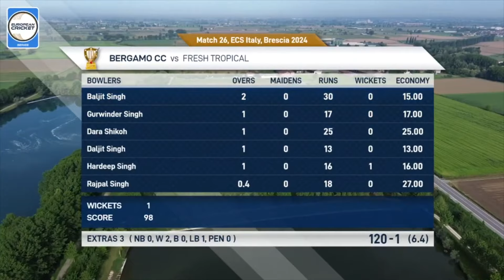Match 26 - BCC vs FT | Highlights | ECS Italy, Brescia 2024 | 4 May 2024 | ECS24.328